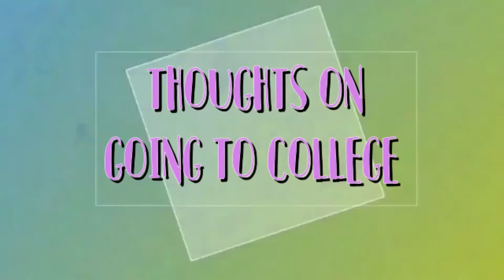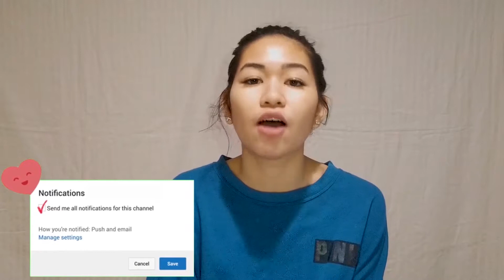Thoughts on Leaving for College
In this video, I will be talking about my excitement and nervousness for college. Also, whether my content will change on this channel once I'm in college.

**uploading schedule is Wednesdays and Saturdays**

FAQ:
What is your name? Allison or Alli
Where do you live? Illinois

CAMERA EQUIPMENT:
Camera: Nikon Coolpix S3300
Editor: Adobe Premiere & After Effects
Tripod: Sunpak 52' 5200d